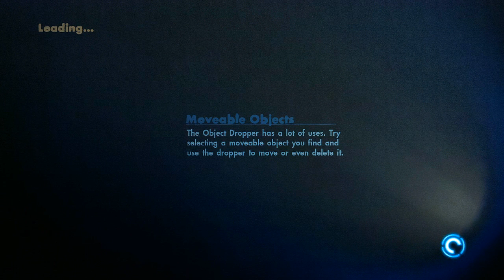The Worst Skater Ever - Skate 3 w/ Nanners, Diction, & Chilled #2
We played some Skate 3. I'm the worst player ever. That isn't a joke. I really am the worst. I suck at everything. DO YOU EVEN SKATE BRO!? The answer is no. I did once in like 6th grade, I fell. It was bad. Let's not talk about it. Just watch the video. Love your butts. Kisses. :)